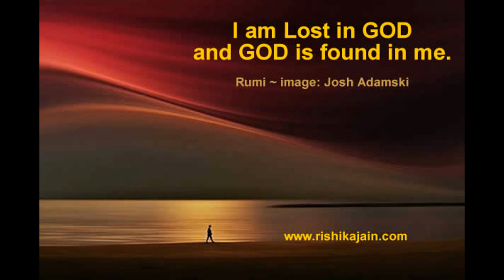Heaven on Earth...check out!!!